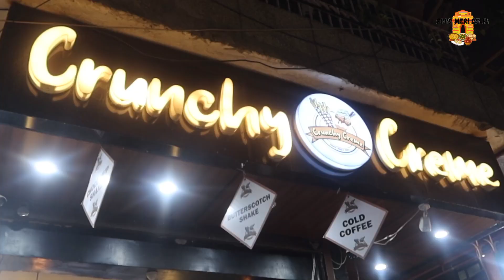Ye Churros Kya Hota Hai? 4 Items Food Heaven Only at Crunchy Creme from Rs70/- only| Delhi Food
Prices:
Potato Tornado Stick: Rs70/- only
Churros: Rs90/- only
Nutella Brownie Fudge Waffle: Rs 140/- only
Heart Shaped Pizza: Rs 260/- only